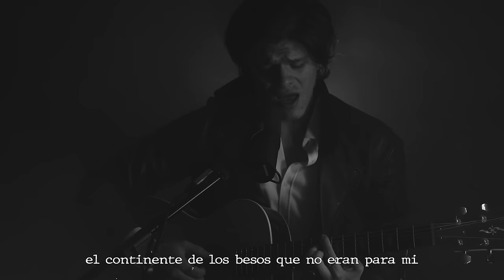Anthrés - Ojeras (Acústico)